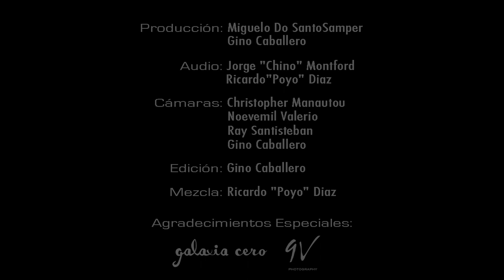xvW & Los Chinaskys - La distancia entre los puntos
Producción: Miguel Samper / Gino Caballero
Audio: Jorge " Chino" Montford / Ricardo " Poyo" Diaz
Cámaras: 9000 Valerio / Ray Santisteban / Gino Caballero
Edición: Gino Caballero
Mezcla: Ricardo " Poyo" Diaz
Agradecimientos Especiales: Galaxia Cero · 9V Photography